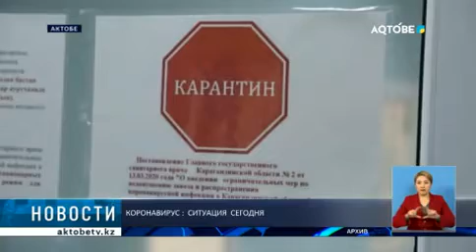КОРОНАВИРУС : СИТУАЦИЯ СЕГОДНЯ